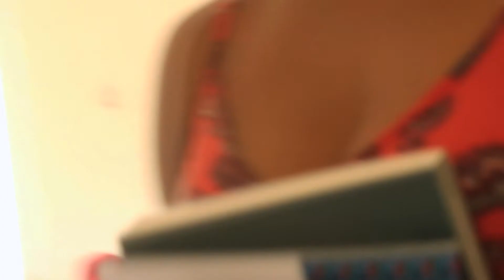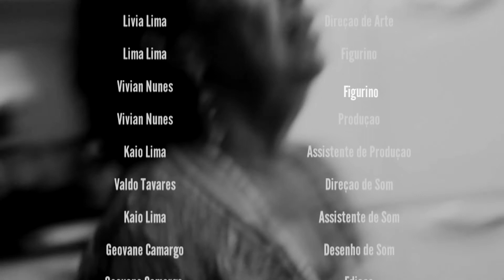QUERIDA!, um filme de Geovane Camargo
Sinopse: Martha chega na casa dos netos, Karen e Beto. Com o passar dos dias, os pensamentos e atitudes desatualizados de Martha, começam a irritar Karen, mas a neta obediente, suprime o desejo de enfrentar sua avó, até que ela não consegue mais lidar com tudo isso com calma.

14 mins

Direção: Geovane Camargo
Roteiro: Barbara Liz e Livia Lima
Produção: Vivian Nunes e Kaio Lima
Direção de Fotografia: Leandro Valente
Direção de Arte: Livia Lima
Som Direto: Valdo Tavares e Kaio Lima
Montagem: Geovane Camargo
Edição de Som: Geovane Camargo

Elenco
Nádia D'Cássia
Lúcia Reis
Adailton Dias

- Melhor Roteiro de Curta-Metragem Maranhense no 43º Festival Guarnicê de Cinema
- Melhor Atriz Coadjuvante (Lúcia Reis) de Curta-Metragem Maranhense no 43º Festival Guarnicê de Cinema
- Melhor Filme de Curta-Metragem Maranhense pelo Júri Popular no 43º Festival Guarnicê de Cinema
- Prêmio Erasmo Dias no 43ºFestival Guarnicê de Cinema
- Melhor Curta-Metragem Profissional Júri Popular no 4º GuaruFantástico
- Melhor Vídeo Mostra Competitiva de Vídeo Gato Digital
- Selecionado no Lift-Off Sessions
- Selecionado no First-Filmmakers Sessions
- Selecionado no Fort Landerdale Internacional Film Festival
- Selecionado no Asian Film Festival
- Selecionado no V FICCA - Festival Internacional de Cinema de Caeté
- Selecionado no II MOLA - Mostra Latino-Americana de Arte e Meio Ambiente
- Selecionado no VII Festival O Cubo